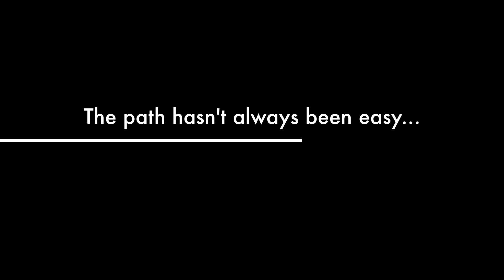The Graceful Path S1 Trailer Teaser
Three Christian friends tolerance, and faith are tested by their own demons that their trying so desperately to hide within.

Christian/Drama
Independent web series
6 episodes
Airdate: Jan 2019

NBP Productions

Cast:
Jennifer DeAnna
Alexis Armijo
Ryan Cook
Anjali Patel
Michaela Pacheco
K.A. Cortland Haaf
Zach-Ryan Anderson
Erik Lara
Eric Nixon
Christopher Michael
Manny López-Aínza
Andre Burch